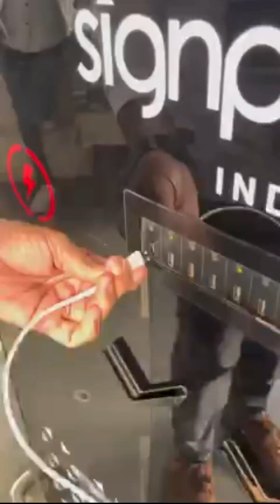Bank Balance Zero With Public Charging Booth In Few Minutes